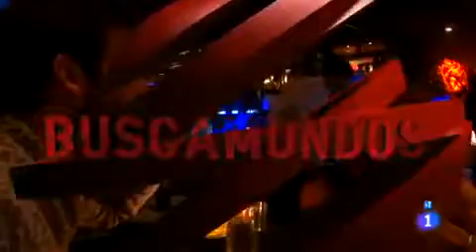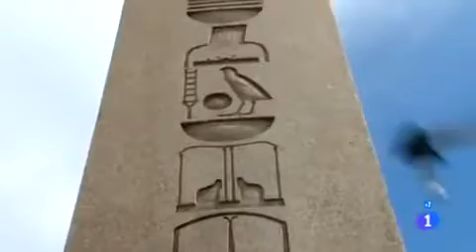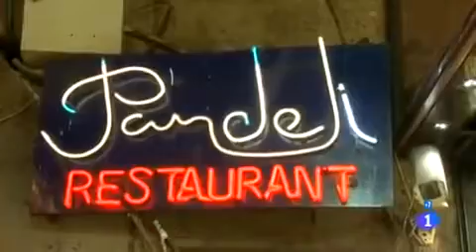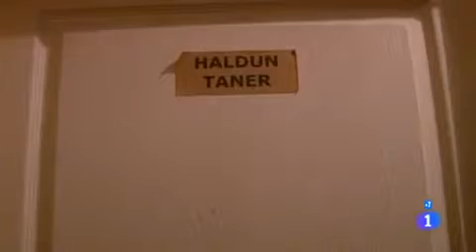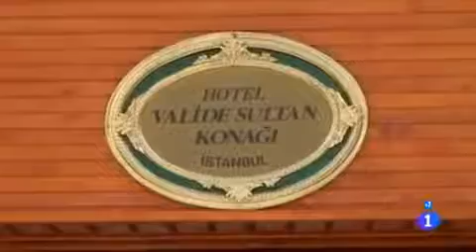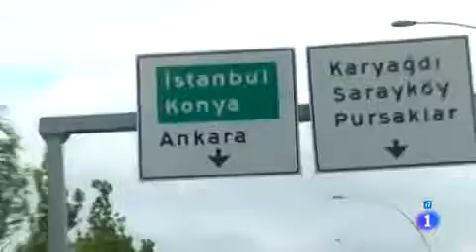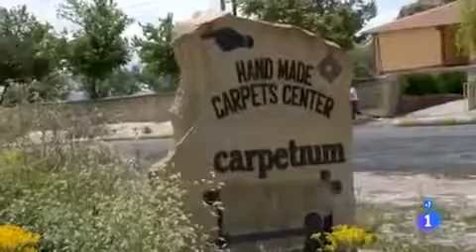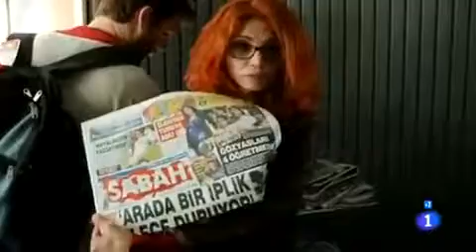TURQUÍA, LA FRONTERA DE ASIA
Visitamos una ciudad que fue capital del imperio romano, bizantino y después, del otomano. Estambul, llamada por su belleza la perla de oriente y la sirena del